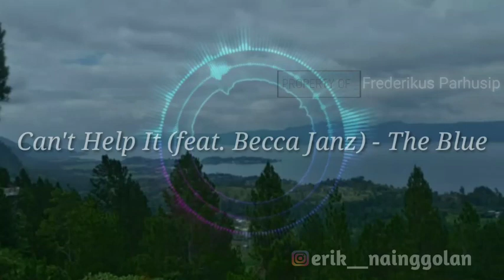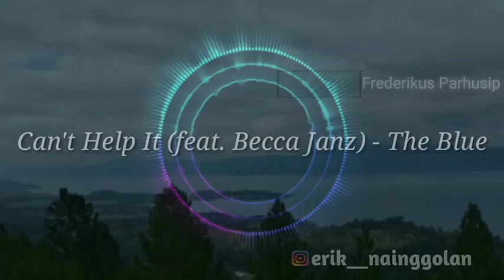Can't Help It (feat. Becca Janz) - The Blue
► The music you hear now is a cover, the real thing is this: maxzwell - Darlin

maxzwell - Darlin This song was used in Casey Neistat's vlog "Trying To Stay Positive".